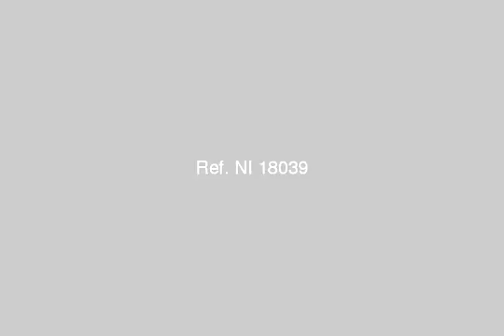Chalet For Sale In Hacienda White Resort North Coast